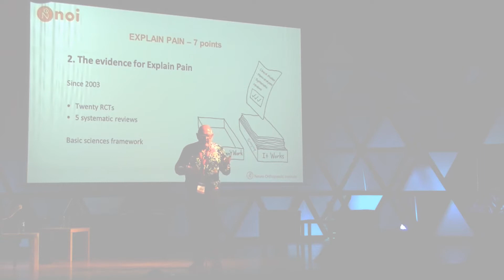Conociendo la vanguardia de la fisioterapia - Rafael Torres y David Butler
El tercer número de la sección “Conociendo a” de Fisiosaludable, correspondiente al mes de julio de 2017, está destinado a conocer la vanguardia de la fisioterapia. En la actualidad, la fisioterapia está evolucionando hacia un nuevo paradigma que comenzó años atrás, siendo los pacientes, los que están liderando el cambio.

La principal causa por la que una persona acude a un fisioterapeuta, es por dolor. En muchas de las ocasiones produciendo una limitación en la función a posteriori del dolor o viceversa.

Es por eso que los protagonistas elegidos para este mes, son vanguardia del estudio y tratamiento de personas:

Rafael Torres Cueco, presidente de la Sociedad Española de Fisioterapia y Dolor (SEFID), sociedad científica sin ánimo de lucro de carácter multidisciplinar, fundada en abril de 2009 con la intención de promocionar los avances en la investigación y estudio del dolor. Y David Butler, miembro del Instituto neuro-ortopédico “Neuro Orthopaedic Institute” (NOI) de Australia. Uno de los grupos de investigación y formación más prestigiosos del mundo, que desde hace veinte años reinvierte en educación y clínica basada en investigación.

Traducción: Soraya Pinel Jiménez.
Edición: Paco Gómez Amich.